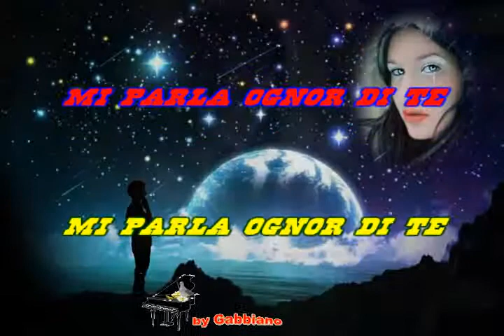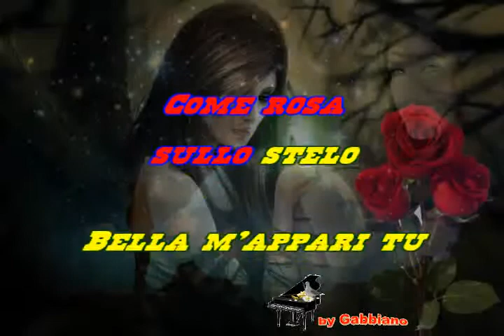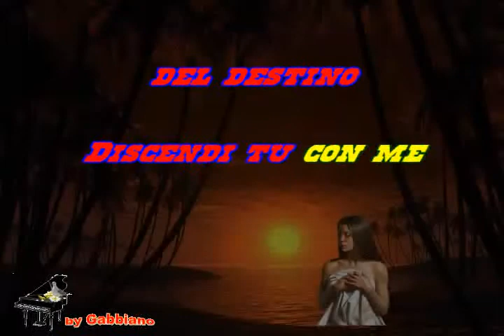Albano - Serenata di Schubert (karaoke - fair use)